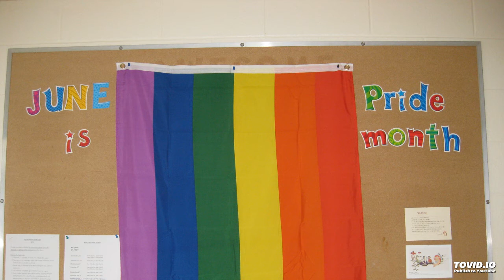BWDSB Kids Help Phone LGBTQ youth radio ad - June 2018